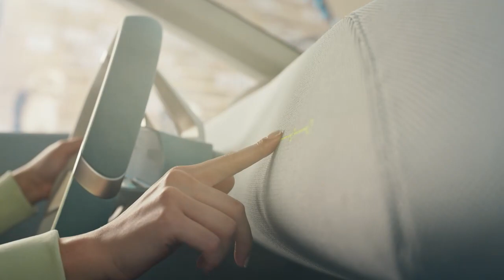BMW i Vision Dee | BMW invelt Praha a Plzeň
POZNEJTE STRHUJÍCÍ JÍZDNÍ ZÁŽITKY BMW i VISION DEE VE VIDEU VE VIDEU.